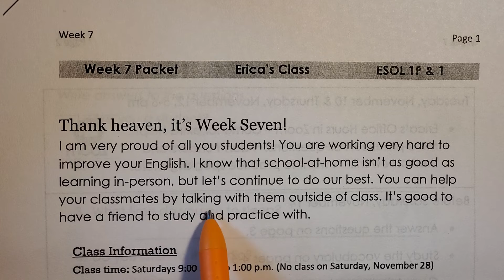Week 7 Welcome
Packet page 1 - Note from the teacher